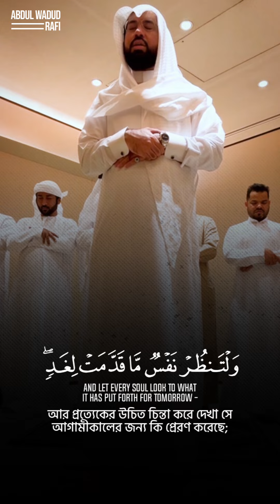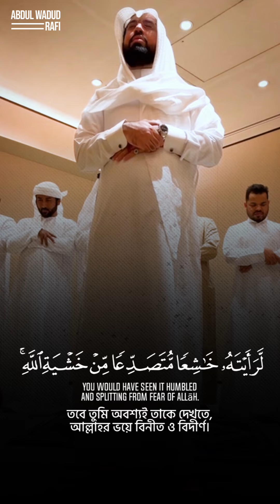صلاة العشاء من أواخر سورة الحشر Surah Al-Hashr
﴿يا أَيُّهَا الَّذينَ آمَنُوا اتَّقُوا اللَّهَ وَلتَنظُر نَفسٌ ما قَدَّمَت لِغَدٍ وَاتَّقُوا اللَّهَ إِنَّ اللَّهَ خَبيرٌ بِما تَعمَلونَ﴾ [الحشر: ١٨]
(18) O you who have believed, fear Allāh. And let every soul look to what it has put forth for tomorrow - and fear Allāh. Indeed, Allāh is Aware of what you do.
- English Translation

عبدالولي الأركاني
ABDULWALI ALARKANI